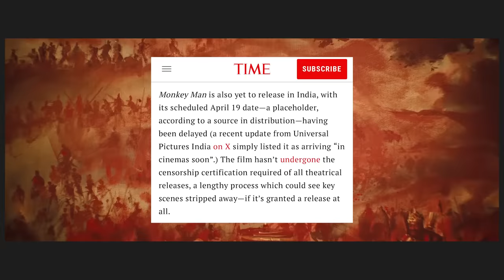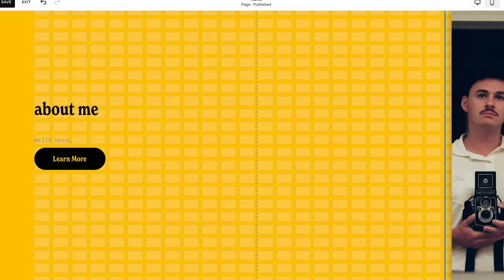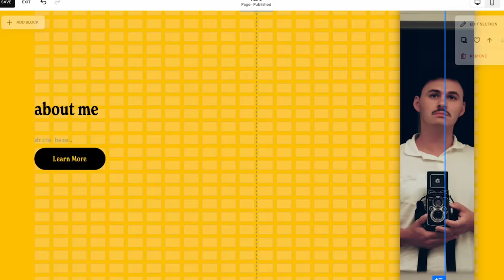why 'monkey man' is better than you think